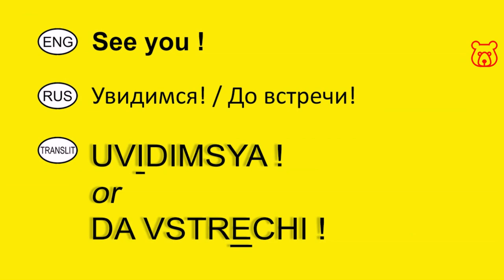How to say in Russian 'SEE YOU !'. Basic Russian Vocabulary.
DA VSTRECHI ! /
ДО ВСТРЕЧИ !

UVIDIMSYA ! /
УВИДИМСЯ !

(RUS in Latin - transliterated / RUS in Cyrillic)

俄語見
रूसी में मिलते हैं
نراكم بالروسية
به امید دیداردر روسی
Bis bald auf Russisch
A bientôt en russe
Nos vemos en ruso
Te vejo em russo

Welcome!